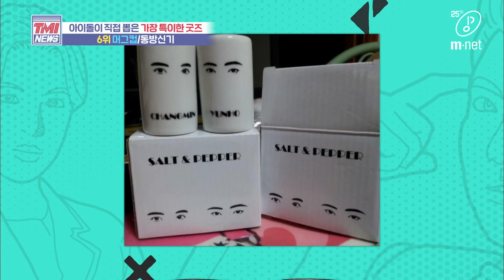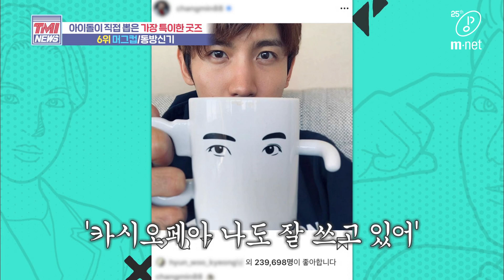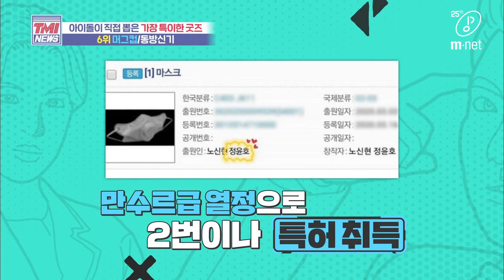Mnet TMI NEWS [41회] ‘굿즈계 혁명템’ 아이 콘택트 유발하는 동방신기의 ‘머그컵’ 200513 EP.41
연예계 정보 과부하 차트쇼 TMI NEWS
매주 수요일 저녁 8시 엠넷 본방사수